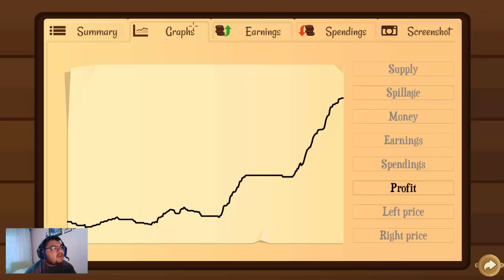Turmoil : Türkçe Oynanış - PETROL PÜRESİNE ZAM GELDİ! (Bölüm 18)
Turmoil Geçtiğimiz Günlerde Steamde Çıkışını Gerçekleştiren, Bağımsız Yapım Bir Oyun , Amacımız Petrol Toplamak Ve Rakiplerimize Üstünlük Kurmak, İyi Seyirler Dostlar.

Mobil Uygulamam

Özel Açıklama